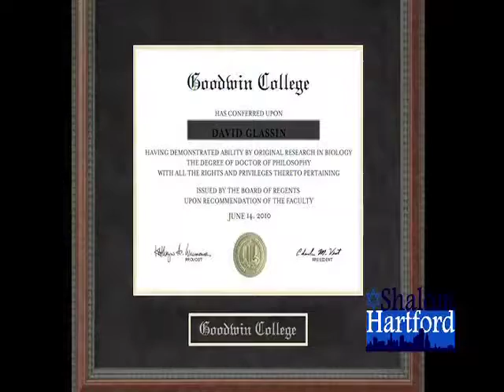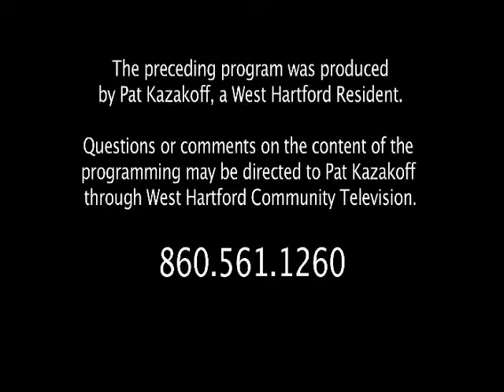Shalom Hartford: "Interview with Mark Scheinberg" (November 2015)